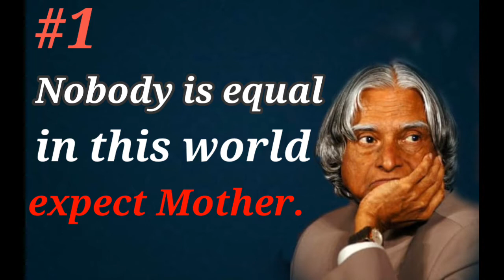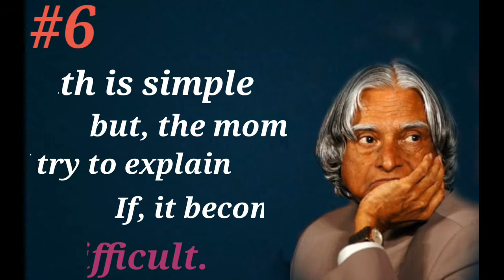8Truth of Life || जीवन के सत्य ||Dr Dr A.P.J Abdul Kalam Quotes ||Wings of Positivity ♥️♥️🔥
8Truth of Life || जीवन के सत्य ||Dr Dr A.P.J Abdul Kalam Quotes || Whatsapp status || motivation quotes || Learning Quotes || motivation video || Inspirational thoughts|| Wings of Positivity 🔥🔥♥️